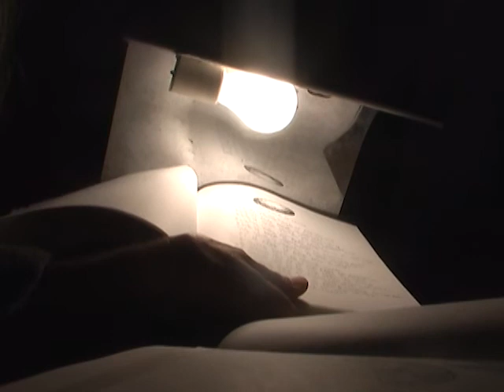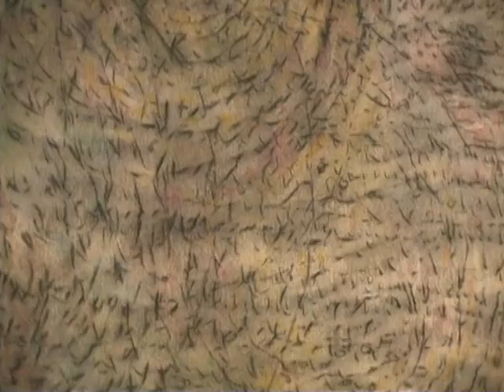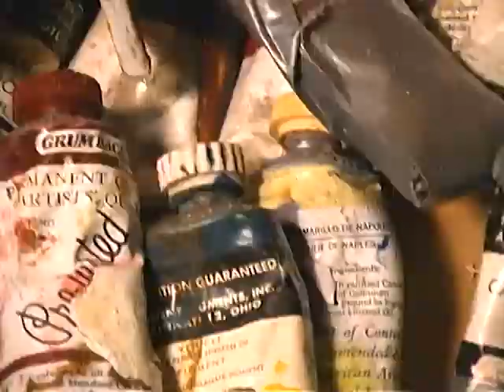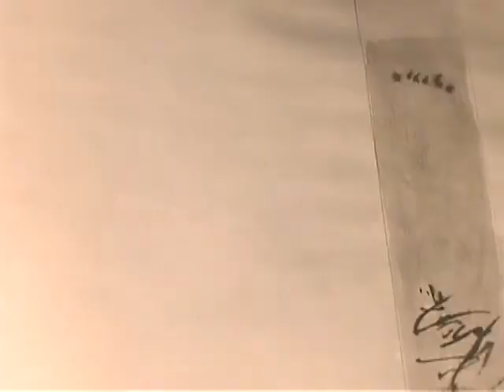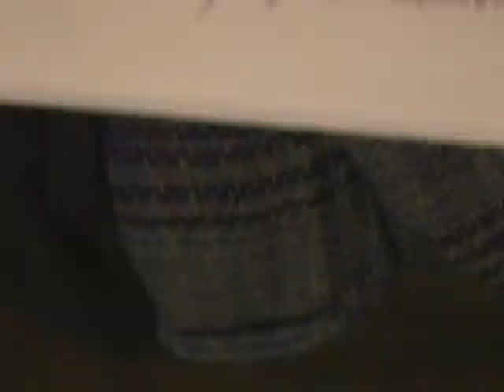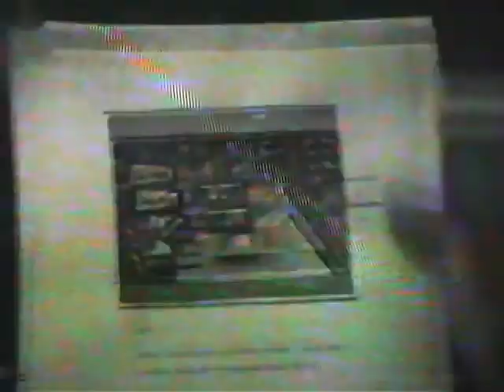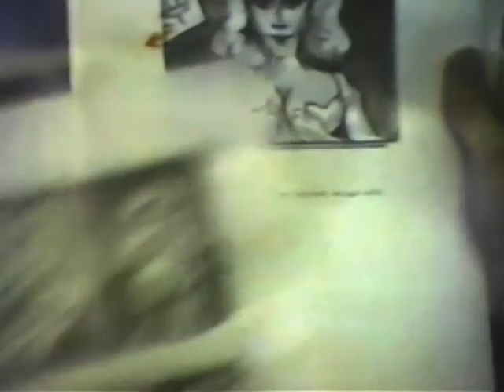The Feathered Serpent_part 5 of 6: Kirk Roberts_Seeing Through The Artist's Eye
After an Artist has maximized their deposits in the Account of Man, they are freed to attempt the next level, that of the Mystic/Artist.  They enter into a recapitulation of their entire artistic life through their new eye, that of a "seer". They discover those moments in their creative life which held the seeds of the developing shaman.  This film is a DocuDream.  I have excluded the normal expected format of "talking heads" relating their experiences with the subject, and created a dream of non-linear expressions of Kirk's artistic/shamanistic path.  I end this film with his original quest as a young visual artist: "seeing how we See, how to See Energy as It Flows in the Universe".

a DocuDream by Nurit Bar
produced by the Institute of Perception